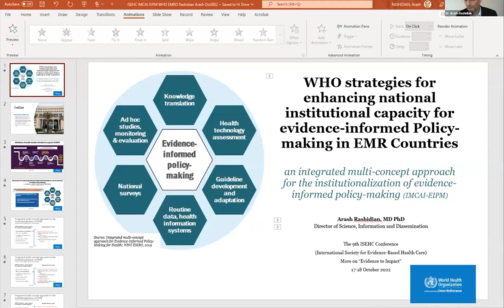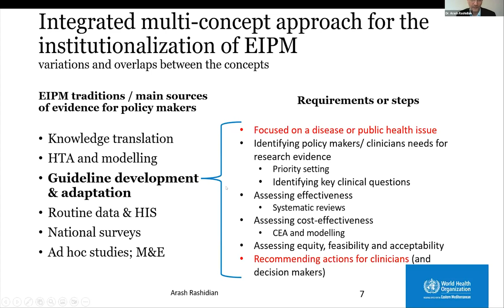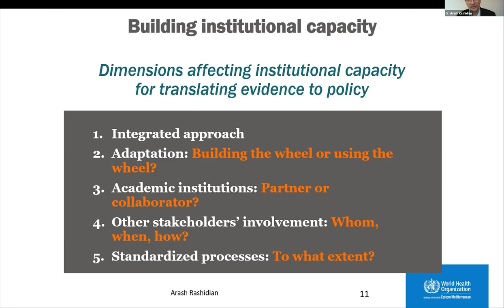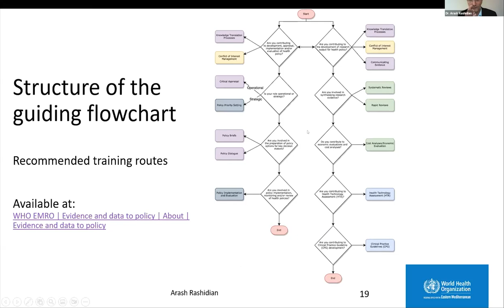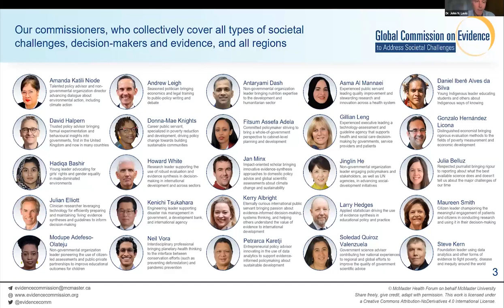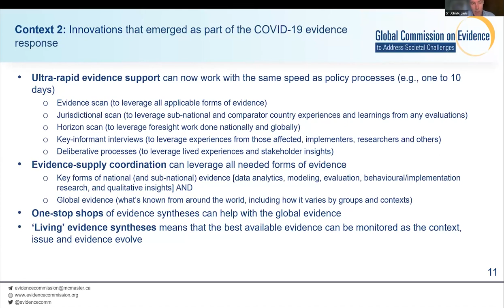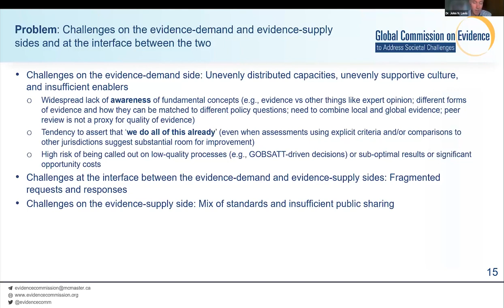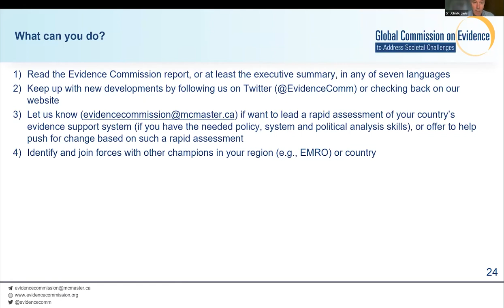The 9th ISEHC Conference: Evidence in policy-making and value-based healthcare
Theme: Evidence in policy-making and value-based healthcare
Moderator: Gordon Guyatt

00:00:00 Introduction: Gordon Guyatt
00:01:54 WHO strategies for enhancing national institutional capacity for evidence-informed Policymaking in EMR Countries: Arash Rashidian
00:21:00 Global Commission on Evidence to Address Societal Challenges:  Insights, recommendations, and pathways to influence: John Lavis
00:40:10 Discussion (Q&A)

The 9th ISEHC Conference: More on “Evidence to Impact”